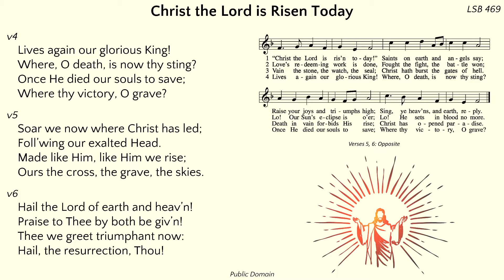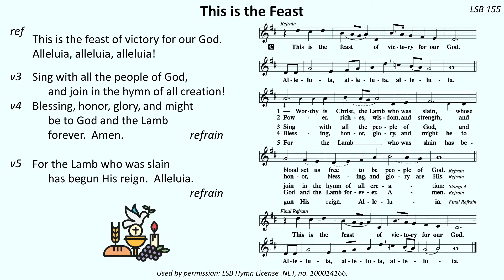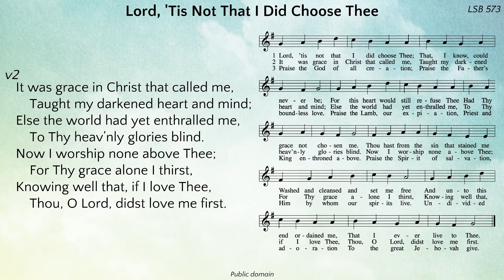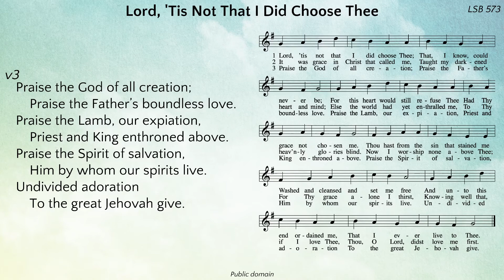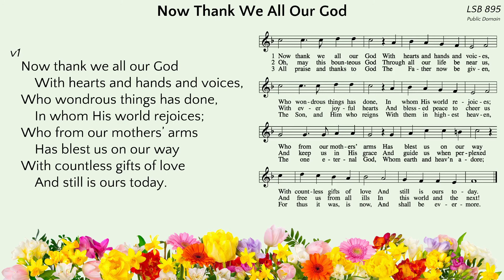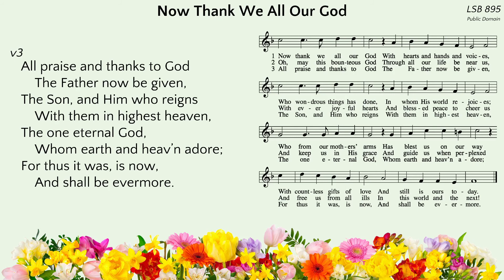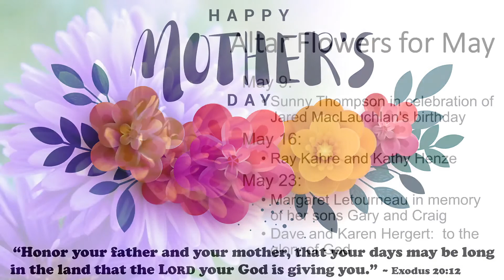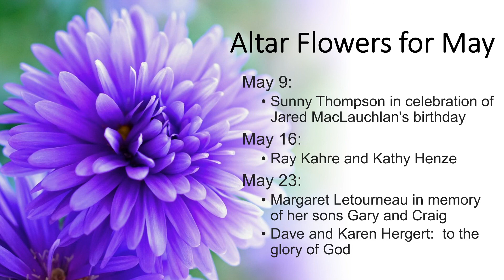Sunday Morning Worship - May 9, 2021